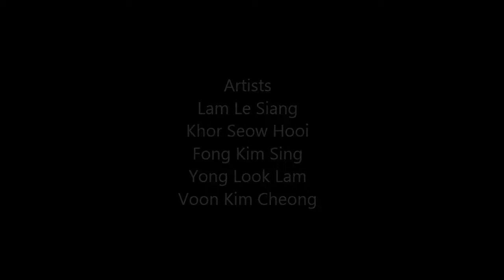"1221 Contemporary Art Show" 21st - 28th Dec 2014, Artists' work - Part 2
In conjunction with Artsense Creative gallery opening,the gallery will presents an art exhibition entitled "1221 Contemporary Art Show" - 21st December - 28th December 2014
Participating artists: Lam Le Siang, Voon Kim Cheong, Khor Seow Hooi, Fong Kim Sing, Yong Look Lam & Chin Kok Yan.
Direct link to the license terms:http